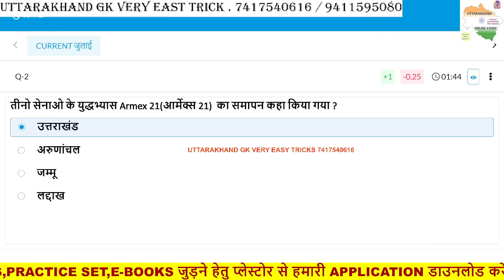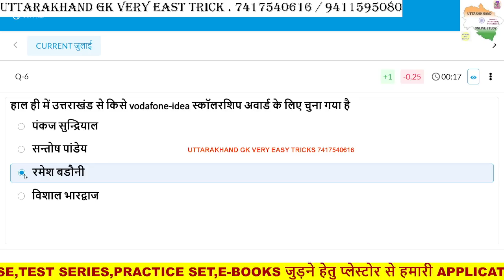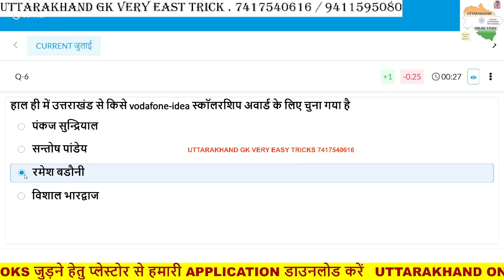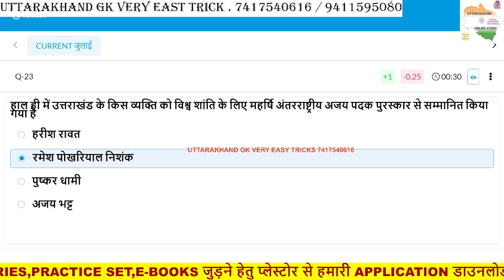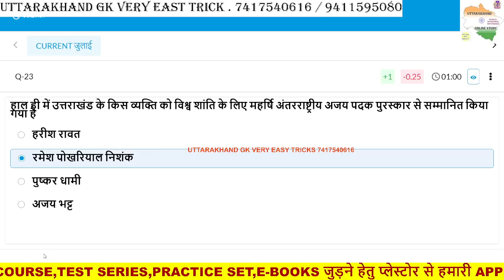Uttarakhand Current Affairs July 2021; उत्तराखंड जुलाई करेंट अफेयर्स; VDO_VPDO,कनिष्ठ_सहायक,पटवारी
उत्तराखंड जुलाई समसामयिकी
उत्तराखंड जुलाई करेंट अफेयर्स
उत्तराखंड करंट अफेयर्स इन हिंदी 2021
Uttarakhand Current Affairs 2020 | Last 6 Month
Uttarakhand GK Current Affairs 2021 pdf in Hindi for All Exams

क्या_टॉपिक_मिलेंगे_इस_कोर्स​ में ?
1- उत्तराखण्ड विस्तृत अध्ययन
2- महवत्पूर्ण वन लाइनर प्रश्नोतरी
3- 30 प्रैक्टिस सेट्स पीडीएफ
4- कर्रेंट अफेयर्स वीडियो
5- उत्तराखण्ड प्रीवियस पेपर सॉल्यूशन